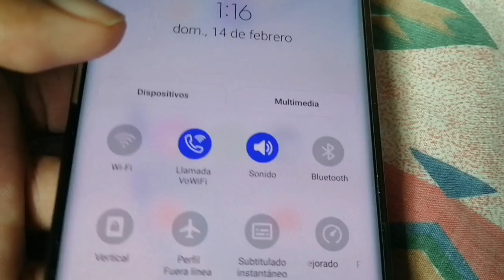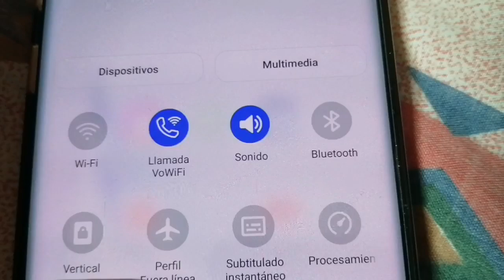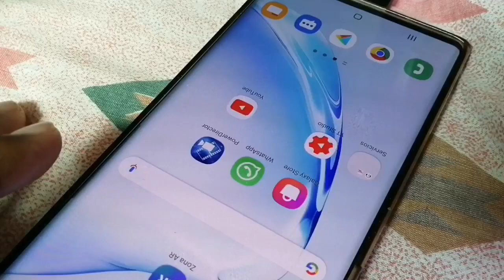Con este Truco el Internet de tu Celular Volverá a la normalidad o quizás se vuelva más rápido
* Canal de Juegos:

🖥PlayMisael📱